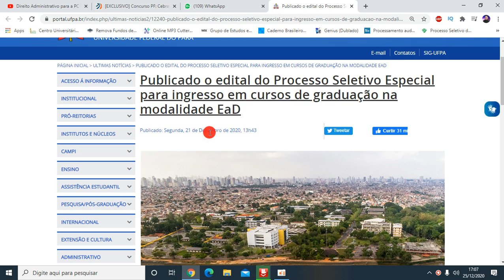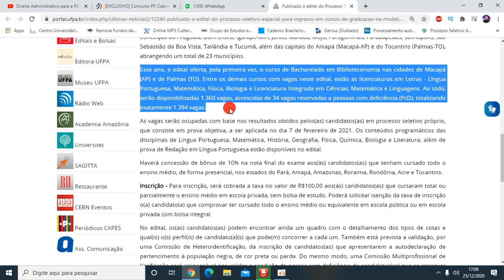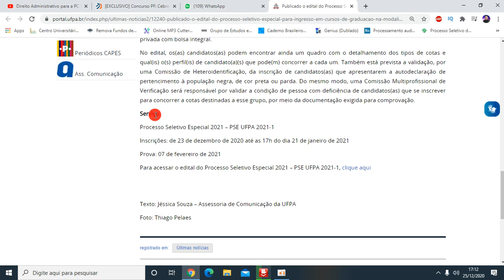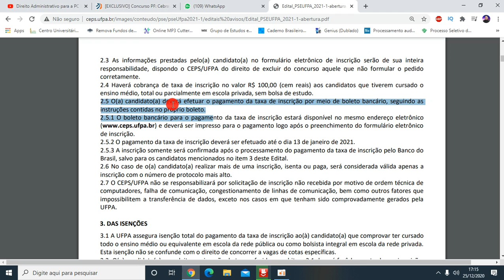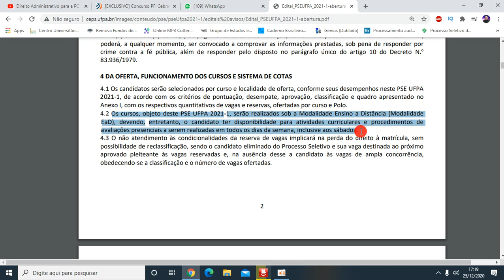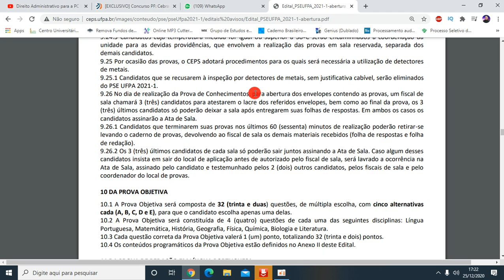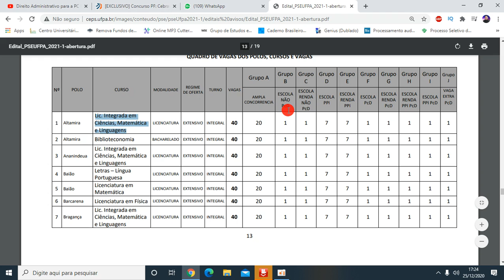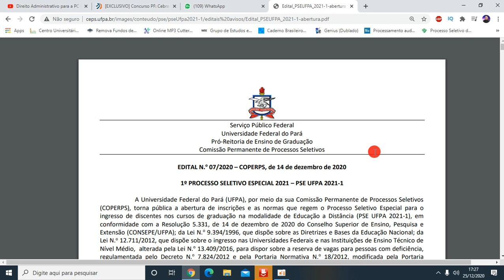UFPA DIVULGA EDITAL PARA CURSOS DE GRADUAÇÃO - MODALIDADE EAD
A Universidade Federal do Pará (UFPA) publicou o edital do Processo Seletivo Especial 2021 – PSE UFPA 2021-1, que oferta 1.400 vagas em cursos de graduação na modalidade de Educação a Distância (EaD). O calendário com as datas de todas as fases do processo seletivo pode ser conferidos no site do Centro de Processos Seletivos (Ceps) da UFPA, na página do concurso. A inscrição ocorre no período de 23 de dezembro de 2020 até as 17h do dia 21 de janeiro de 2021, exclusivamente pela internet, também pelo site ceps.ufpa.br.

As vagas estão distribuídas em seis cursos de graduação, sediados em 21 municípios do estado do Pará, e dois em estados vizinhos: Altamira, Ananindeua, Baião, Barcarena, Bragança, Breves, Bujaru, Cametá, Canaã dos Carajás, Conceição do Araguaia, Dom Eliseu, Igarapé-Miri, Juruti, Marabá, Moju, Paragominas, Parauapebas, Salinópolis, São Sebastião da Boa Vista, Tailândia e Tucumã, além das capitais do Amapá (Macapá-AP) e do Tocantins (Palmas-TO), abrangendo um total de 23 municípios.

Esse ano, o edital oferta, pela primeira vez, o curso de Bacharelado em Biblioteconomia nas cidades de Macapá (AP) e de Palmas (TO). Entre os demais cursos com vagas neste edital, estão as licenciaturas em Letras - Língua Portuguesa, Matemática, Física, Biologia e Licenciatura Integrada em Ciências, Matemática e Linguagens. Ao todo, serão disponibilizadas 1.360 vagas, acrescidas de 34 vagas reservadas a pessoas com deficiência (PcD), totalizando exatamente 1.394 vagas.

As vagas serão ocupadas com base nos resultados obtidos pelos(as) candidatos(as) em processo seletivo próprio, que consiste em prova objetiva, a ser aplicada no dia 7 de fevereiro de 2021. Os conteúdos programáticos das disciplinas de Língua Portuguesa, Matemática, História, Geografia, Física, Química, Biologia e Literatura; além de prova de Redação em Língua Portuguesa estão disponíveis no edital.

Haverá concessão de bônus de 10% na nota final do exame aos(às) candidatos(as) que tenham cursado todo o ensino médio, de forma presencial, nos estados do Pará, Amapá, Amazonas, Roraima, Rondônia, Acre e Tocantins.

Inscrição - Para inscrição, será cobrada a taxa no valor de R$100,00 aos(às) candidatos(as) que cursaram total ou parcialmente o ensino médio em escola privada, sem bolsa de estudo. Poderá solicitar isenção da taxa de inscrição o(a) candidato(a) que comprovar ter cursado todo o ensino médio ou equivalente em escola pública ou em escola privada com bolsa integral.

No edital, os(as) candidatos(as) podem encontrar ainda um quadro com o detalhamento dos tipos de cotas e qual(is) o(s) perfil(is) de candidato(a)(s) que pode(m) concorrer a cada um. Também está prevista a validação, por uma Comissão de Heteroidentificação, da inscrição de candidatos(as) que apresentarem a autodeclaração de pertencimento à população negra, de cor preta ou parda. Do mesmo modo, uma Comissão Multiprofissional de Verificação será responsável por validar a condição de pessoa com deficiência de candidatos(as) que se inscrever para concorrer a cotas destinadas a esse grupo, por meio da documentação exigida para comprovação.